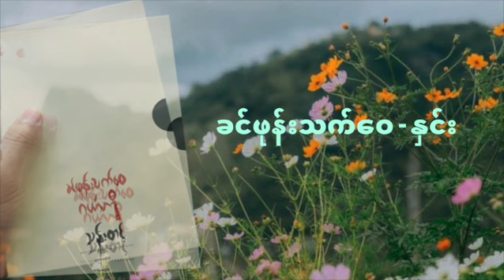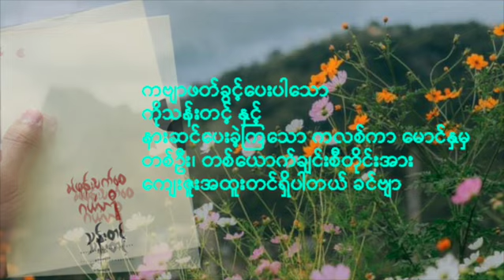ဆရာသန်းတင့် ရဲ့ ခင်ဖုန်းသက်ဝေ-နှင်း ကဗျာရွတ်သူ - မြတ်ဆွေ